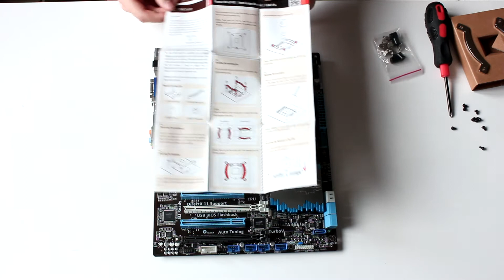Как да: инсталираме Noctua NH-U14S CPU Cooler в нашата система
Поредното видео от поредицата Как да:, в което показвам как да инсталирате нов охладител на вашия процесор, като в моя случай това е Noctua NH-U14S. Искрено се надявам видеото да ви е харесала и да е било полезно за вас, ако това е така чувствайте се поканени да го харесате, споделите с приятели и да се абонирате към канала ми, ако имате желание да гледате още подобни клипове.